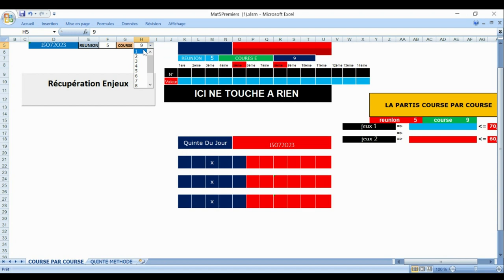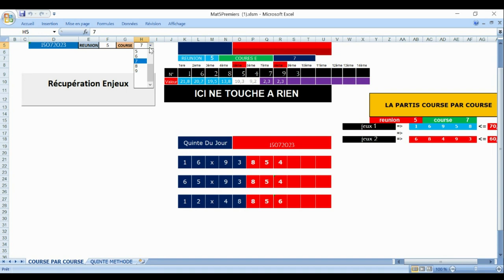PRONOSTIC PMU TRIO 15 07 2023R1 ENGHIEN SOIS. R3 DIEPPE R4 CLAIREFONTAINER5 LES SABLES D'OLONNE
Pronstic
R1 ENGHIEN SOIS. Pmu quinté + Pmu pick5 Zeturf Z5
1 PRIX DE LA PORTE DE SEVRES
13h23
2 PRIX D'ESCUROLLES
13h58
3 PRIX DE LA SORBONNE
14h33
4 PRIX DE VILLIERS  Pmu quinté +  Zeturf Z5
15h15
5 PRIX D'UZERCHE  Pmu pick5  Zeturf Z5
15h50
6 PRIX DU PALAIS DE CHAILLOT
16h25
7 PRIX DE WASHINGTON
17h00
8 PRIX DU JARDIN DES PLANTES  Pmu pick5  Zeturf Z5
17h35
9 PRIX DE ROMAINVILLE
18h10
R2 CHE-AVENCHES
R3 DIEPPE Zeturf Z5
R4 CLAIREFONTAINE Zeturf Z5
R5 LES SABLES D'OLONN. Zeturf Z5

Reunion
R5 - Z5 LES SABLES D'OLONNE - le SAMEDI 15 JUILLET 2023

pronosticpmuquinteandSpécial turf
L'analyse
Spécial Quinté